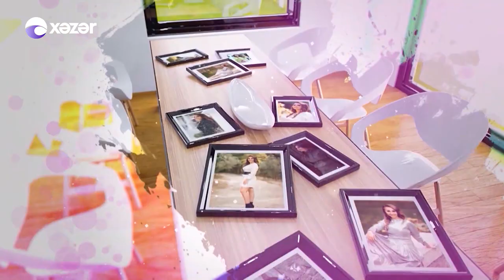Evdəkilərə Salam - Tuncay Bərdəli 30.07.2022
Evdəkilərə Salam Bu Dəfə Tuncay Bərdəlinin Evində Qonaq Oldu!